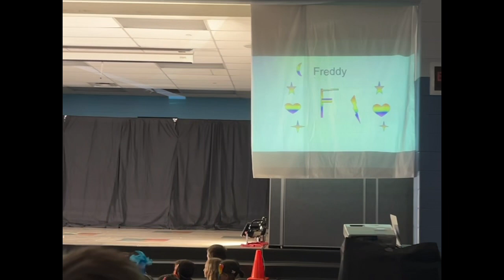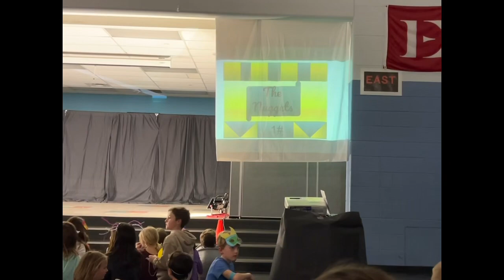Celebration of Learning 2024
Mila first, then Cole